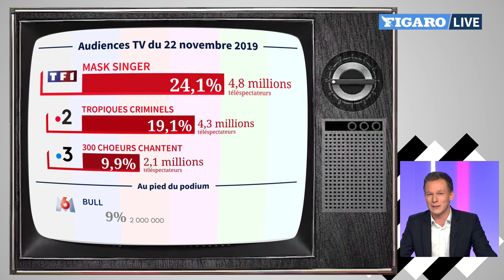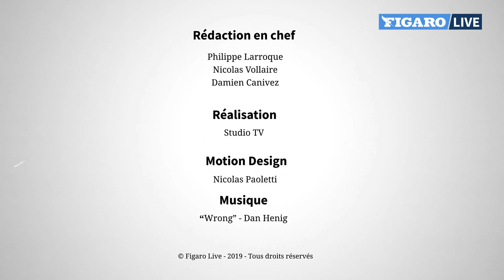Valérie Damidot et Juan Arbelaez : «L’audience empêche la créativité»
La spécialiste déco et le chef cuisinier lancent la troisième saison de «Mon plus beau Noël» ce lundi soir sur TF1. Invités du «Buzz TV», ils reviennent sur le concept de ce programme et donnent leur astuces afin de passer de belles fêtes de fin d’